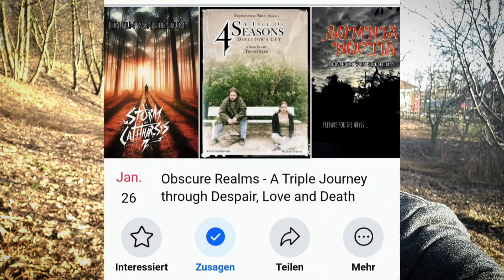Die Neujahrsansprache 2024 💀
Willkommen zu meiner traditionellen Neujahrsansprache für das Jahr 2024! Mein Weg geht weiter. Wir werden sehen wo er hinführt!